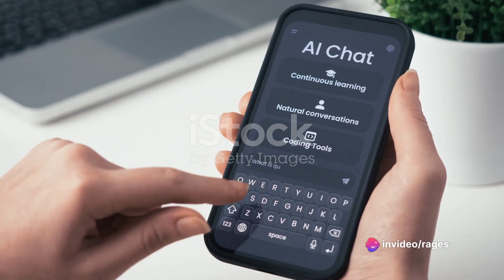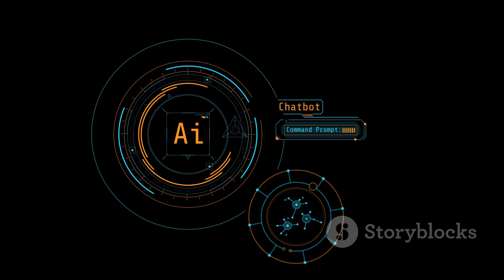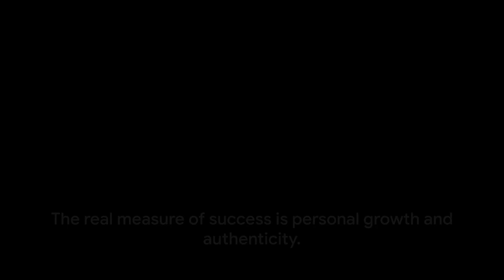Introvert vs Extrovert: AI's Role in Shaping Success 🤔💼🧠🔍🚀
Published today on March 16 2024 since on March 15 2024

Introduction: 🌟 Explore the dynamic interplay between introversion, extroversion, and AI in the pursuit of success. Dive into the complexities of human personality and the evolving landscape of technology with our insightful discussion.

Climax: 🚀 Embark on a journey through the peaks and valleys of success, where introverts and extroverts navigate the influence of AI. Witness pivotal moments of growth, innovation, and discovery as we uncover the power of synergy between personality traits and technology.

Ending: 🌈 Reflect on the profound implications of our exploration, envisioning a future where individuals harness their unique strengths to thrive in a rapidly changing world. Leave inspired to embrace diversity, adaptability, and the limitless possibilities of tomorrow.

Scope: 🔭 Delve into the vast landscape of human behavior, technological advancement, and the pursuit of excellence. Discover how AI extends the boundaries of achievement and reshapes the very fabric of success.

Limitations: ⚠️ Acknowledge the inherent constraints and challenges within our exploration, recognizing the nuances of personality, technology, and societal dynamics. Navigate through potential obstacles with resilience and foresight.

Captions: 📝 Capture the essence of our discourse with thought-provoking captions that resonate with your journey towards success. Embrace the power of words to illuminate, inspire, and engage.

Strategies: 🎯 Unveil actionable strategies for leveraging AI to amplify your strengths and overcome obstacles on the path to success. Empower yourself with practical insights and innovative approaches.

Trending Goals: 📈 Set your sights on trending goals that reflect the evolving landscape of achievement and recognition. Align your aspirations with emerging trends and seize opportunities for growth.

Consistent Advantages: ✨ Embrace the consistent advantages afforded by AI integration, empowering individuals to streamline processes, enhance productivity, and unlock new realms of possibility.

Inconsistent Disadvantages: ⚖️ Navigate through the inconsistent disadvantages inherent in the intersection of personality, technology, and success. Mitigate risks with vigilance, adaptability, and a forward-thinking mindset.

Key Tools to Learn About This Video: 🔑 Unlock essential tools and resources to deepen your understanding of the themes explored in this video. Equip yourself with knowledge, skills, and insights to navigate the complexities of modern life.

Join the conversation and be part of our vibrant community.

Why This Matter Exists: 💡 Explore the underlying motivations and significance behind our exploration of introversion, extroversion, AI, and success. Uncover the intrinsic value of understanding human behavior and technological innovation.

Hypothetical and Experimental Values Issued in This Video: 🧪 Venture into hypothetical scenarios and experimental endeavors that challenge conventional wisdom and spark innovative thinking. Embrace curiosity, creativity, and the pursuit of knowledge.

Consistency of Testament Why I Shot This Video: 📽️ Discover the consistent testament driving the creation of this video, rooted in a commitment to education, inspiration, and meaningful dialogue. Experience the enduring impact of storytelling and shared experiences.

Legacy of This Video: 🏛️ Reflect on the lasting legacy of this video, shaping perspectives, sparking conversations, and inspiring action. Witness the ripple effects of ideas transcending time and space.

Quotes in This Video: 💬 Capture the essence of our discourse with memorable quotes that encapsulate key insights and profound revelations. Share wisdom, inspiration, and thought-provoking reflections.